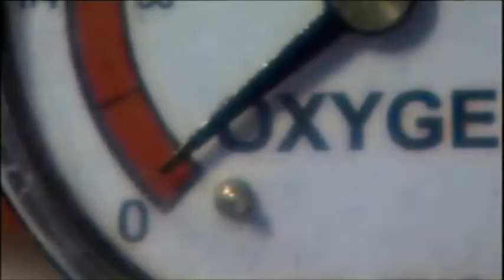Doctor & Martha (Rose) - One Minute - Doctor Who Music Video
This video tells the story of the Doctor and Martha's relationship in Series 3 of Doctor Who. It shows their ups and downs, and the Doctor's feelings for Rose, who he has lost. It contains spoilers through series 3.

Song: One Minute, Kelly Clarkson
Show: Doctor Who, BBC